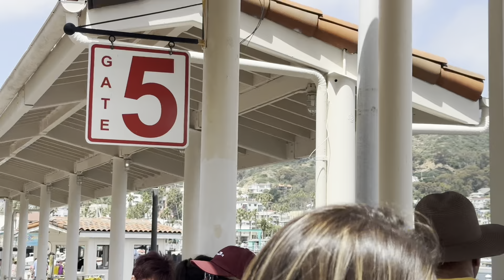Cuộc Sống Sinh Hoạt Hàng Ngày,Của 5,200 Người Trên Con Tàu Khổng Lồ